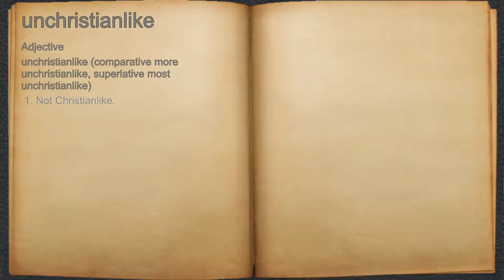What does unchristianlike mean?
A spoken definition of unchristianlike.

Intro Sound:
Typewriter - Tamskp